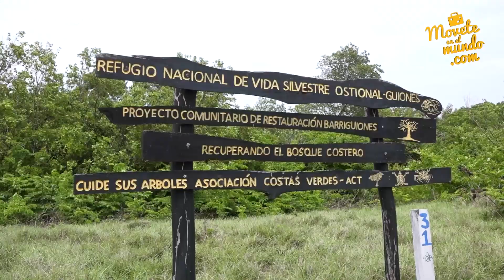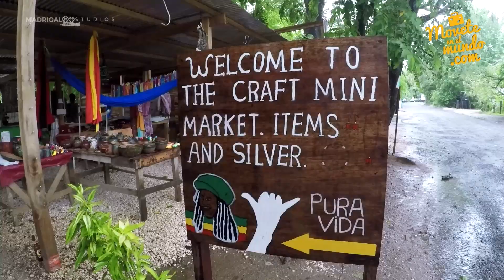𝗠𝗢𝗩𝗘𝗧𝗘 𝗘𝗡 𝗘𝗟 𝗠𝗨𝗡𝗗𝗢 T2 | EP10 (Nosara, Guanacaste)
Tipo De Programación: TP •  PROGRAMA/ Serie